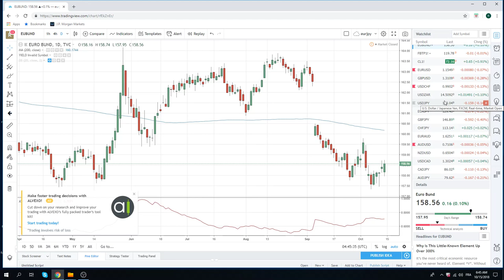15Oct18 FX & Crypto Opening Call - PrivateerFX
political news  driving things today

Web: PrivateerFX.com

THIS WAS
15Oct18 FX & Crypto Opening Call - PrivateerFX